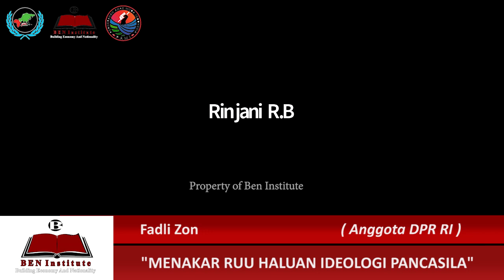Fadli Zon : RUU HIP Banyak Ngawurnya, Sangat Layak Dicabut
kita sudah menyampaikan tentunya beberapa hal yang jelas adalah pancasila ini dasarnya adalah alat pemersatu tetapi dengan adanya ajuan dari RUU HIP ini justru Pancasila berpotensi sebagai alat pemecah belah, sebagai upaya memecah belah bangsa.